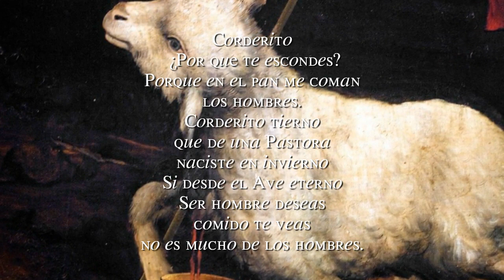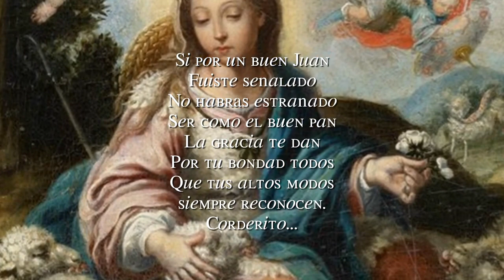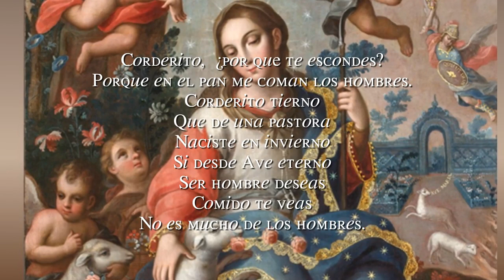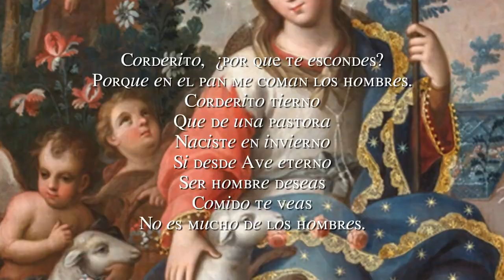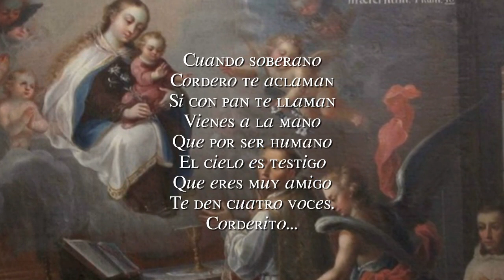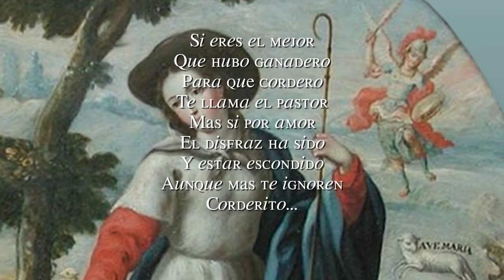Corderito, ¿por qué te escondes? Villancico Virreinal de Juan De Araujo (1648-1712).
Corderito, ¿por qué te escondes?

Porque en el pan me coman los hombres.
Corderito tierno
Que de una pastora
Naciste en invierno
Si desde Ave eterno
Ser hombre deseas
Comido te veas
No es mucho de los hombres.

Coplas
Si a estar escondido
Entras en el pan
Muy claro verán
Quieres ser comido
En darte a partido
Eres tan entero
Que entero, cordero, partido te comen
Corderito...

Si por un buen Juan
Fuiste señalado
No habrás estrañado
Ser como el buen pan
La gracia te dan
Por tu bondad todos
Que tus altos modos
siempre reconocen.
Corderito...

Cuando soberano
Cordero te aclaman
Si con pan te llaman
Vienes a la mano
Que por ser humano
El cielo es testigo
Que eres muy amigo
Te den cuatro voces.
Corderito...

Si eres el mejor
Que hubo ganadero
Para qué cordero
Te llama el pastor
Más si por amor
El disfraz ha sido
Y estar escondido
Aunque más te ignoren
Corderito...